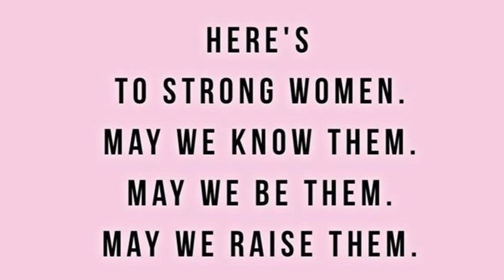Following Mama AnneClutz Make up Tutorial | GIVEAWAY!!! (CLOSED) | Vlog#20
Hola Guys!!!

I tried following Mama AnneClutz makeup tutorial. haha sorry dahil sobrang epic failed na ganap pero ayan at least i tried. Also loving the pink sugar lippies. 💖💖💖

Thank you guys for watching our vlog!